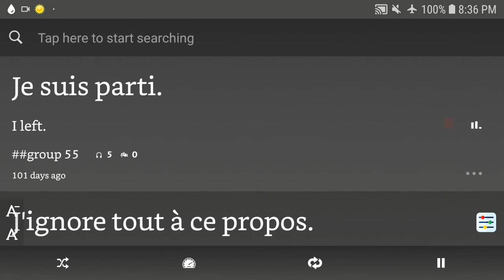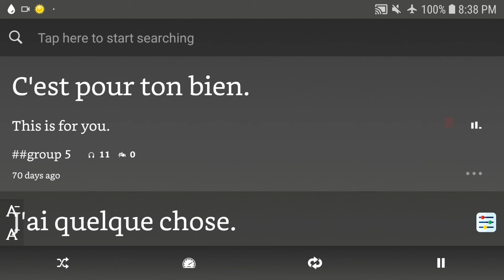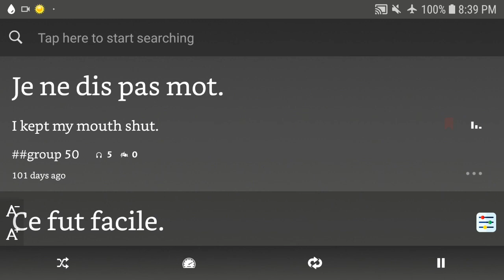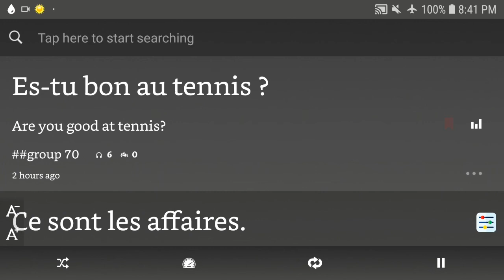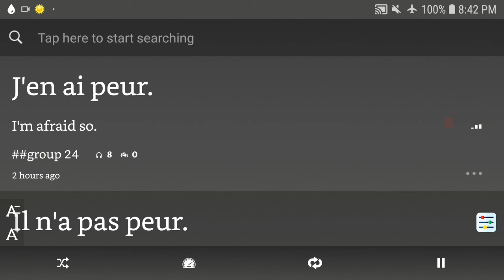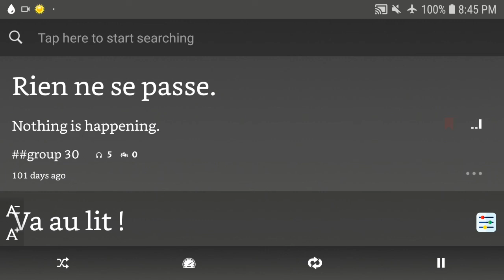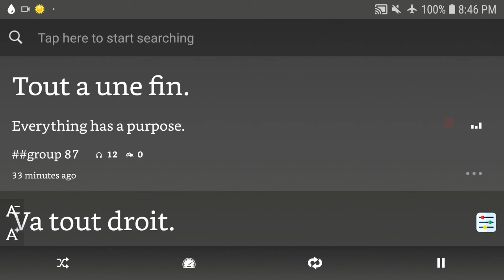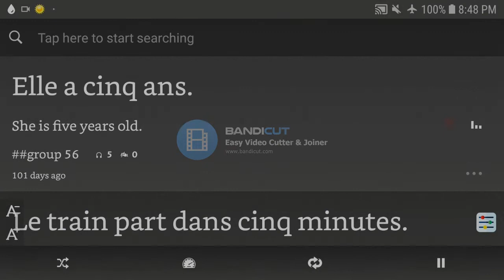10,000 Beginner French Sentences 14